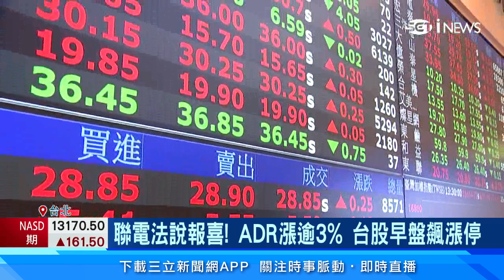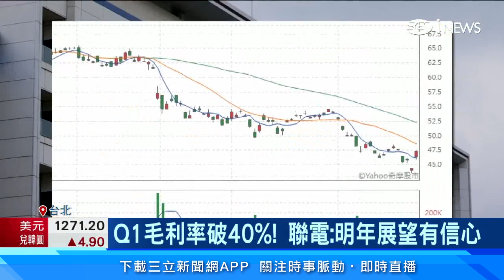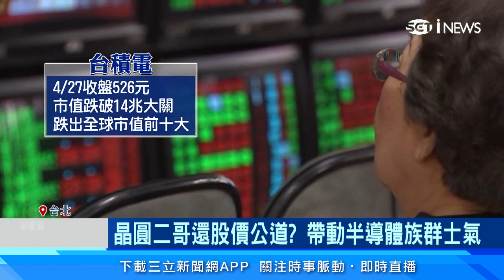台積電跌出全球前10大！聯電Q1毛利率破40%｜晶圓二哥還股價公道 帶動半導體族群士氣｜台股新聞｜三立iNEWS高毓璘 主播｜訂閱@money_setn看更多 財經新聞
聯電會法說報喜，昨天（4月27日）美股ADR收漲，今天在台股表現也很強勢，早盤攻漲停，第一季毛利率，衝破40%，超越財測，EPS為1.61元，創新高，聯電表示，持續和客戶簽長約，對明年展望有信心，陸行之更點評，認為整個團隊脫胎換骨，看未來是否能還聯電清白。